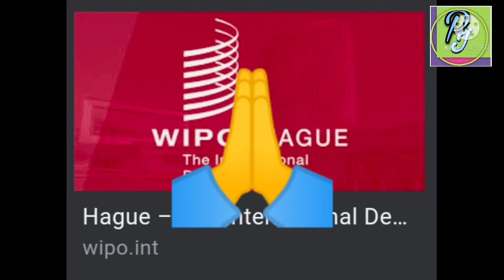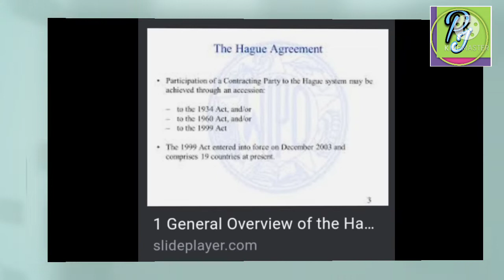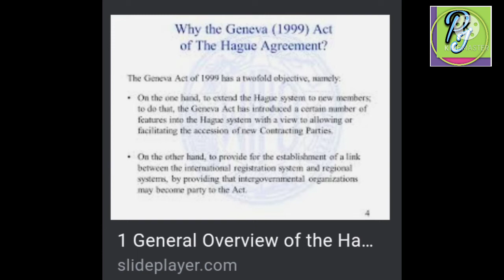हेग प्रणाली, the Hauge system, concept, meaning & definition, purposes & objective .